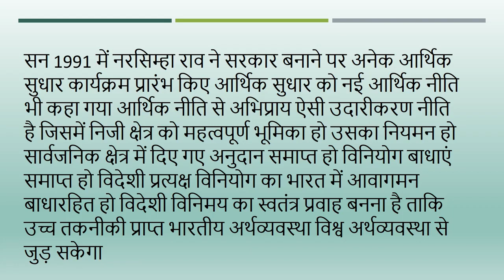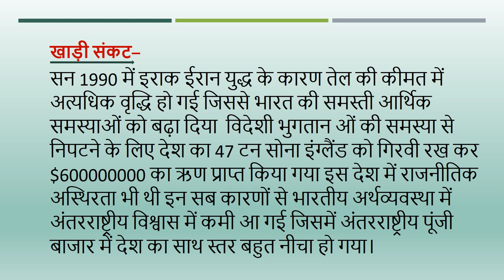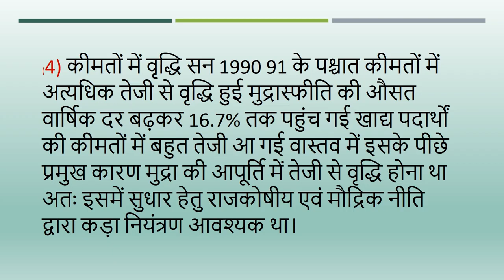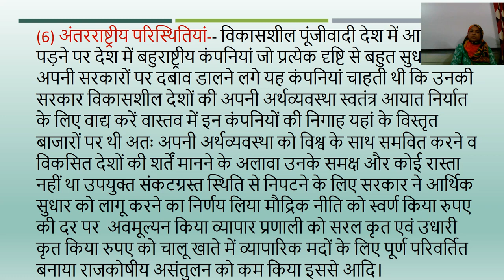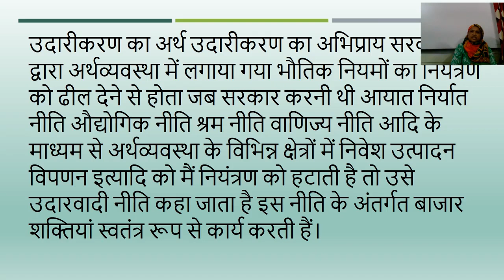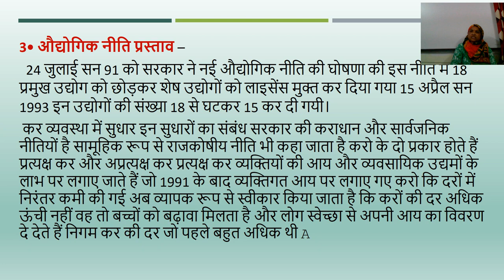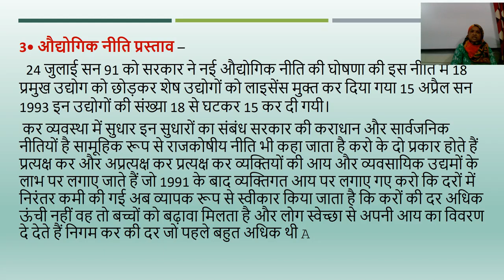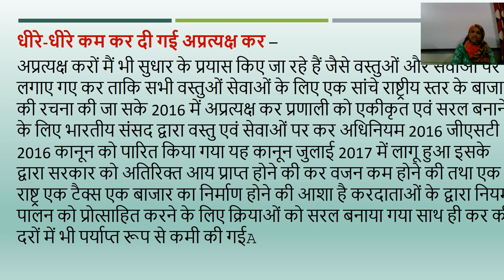कक्षा ११ वी अर्थशास्त्र अध्यय 3 आर्थिक सुधार 1991